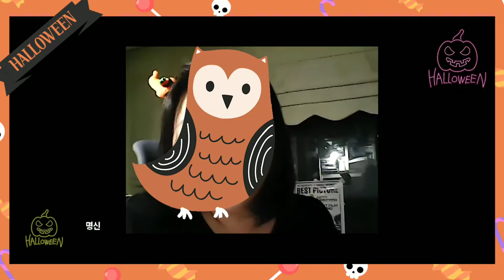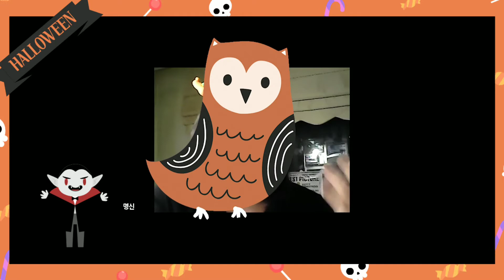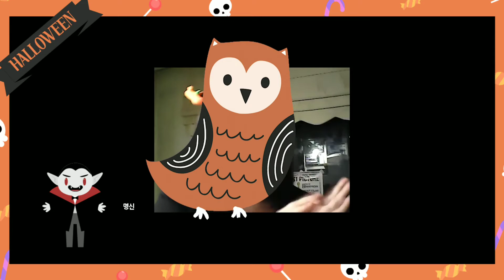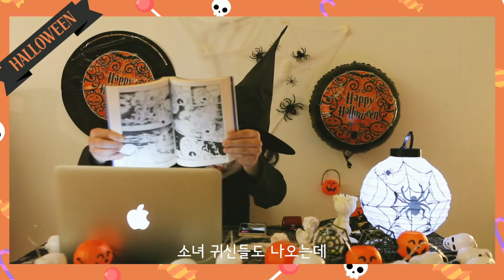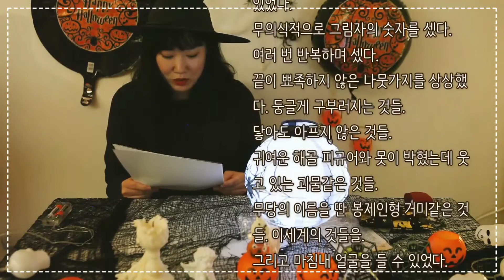[문학주간] 할로윈엔 괴담을 나눠보아요! 송지현의 2020 작가스테이지!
· 문학주간 2020 작가스테이지 ·

할로윈도 명절이지?

모든 첫 번째 문학은 구전의 방식으로 온다.
나는 시골집에서 할머니가 가만가만 들려주던 이야기들을 기억한다.
할머니의 이야기 속에서는 망태를 뒤집어쓴 할아버지 요괴,
엄지 손가락만한 복숭아 동자, 아이들을 잡아먹는 거인들이 등장했다.

나는 그런 마법적 이야기를 향유하고 또 사랑하며 자라났다.
그러나 입사의 시기를 거쳐 마법적 세계가 종결됨과 동시에 나또한 그 이야기들을 오래 잊고 지냈다.

어린 시절에 사랑하던 그 이야기, 그 마법적 세계를
한 번 더 엿보고 싶다는 마음을 가진 모두에게 이 공간은 열려 있을 것이다.
송지현 작가가 쓴 글 중 귀신이 등장하는 글을 함께 낭독하고,
자신이 사랑하는/했던 마법적 세계를 공유해 본다.

참여자 소개

- 송지현(소설가/진행)
2013년 《동아일보》 「펑크록스타일 빨대 디자인에 관한 연구」가 당선되며 등단.
소설집 『이를테면 에필로그의 방식으로』, 에세이 『동해생활』
- 문민주(포스터)
- 송주현(사진 및 영상)
- 박정식(보조스태프)
- 나디아 (에디팅)